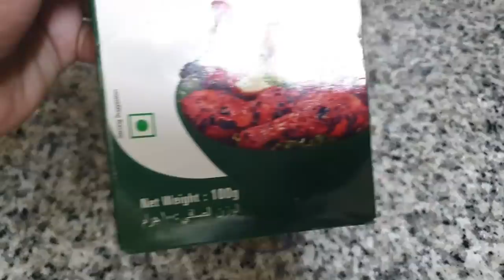എന്നും ഒരു പോലെയുള്ള സ്നാക്ക് കഴിച്ചു മടുത്തോ ഇതൊന്ന് ട്രൈ ചെയ്തു നോക്കൂ\evening snack